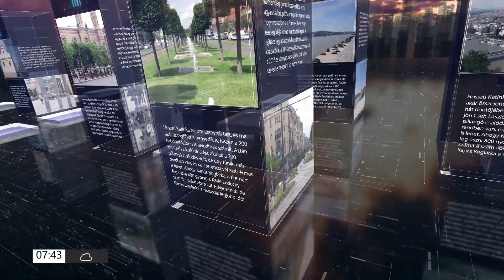PIRKADAT M. Kende Péterrel: Schumicky Balázs - Egy tollvonással megoldható lenne a feketézés